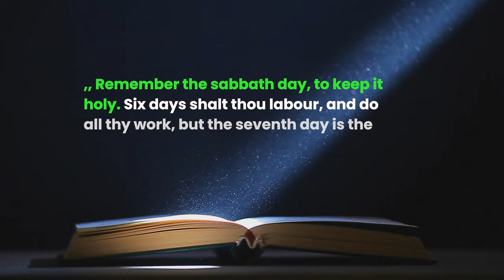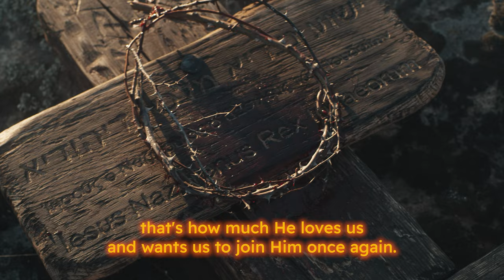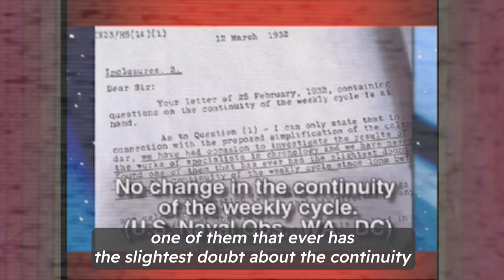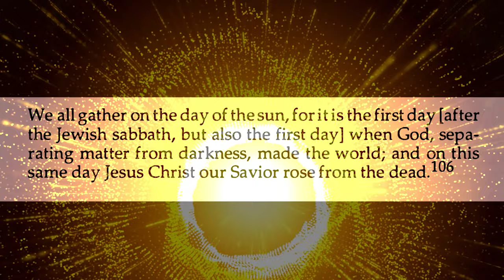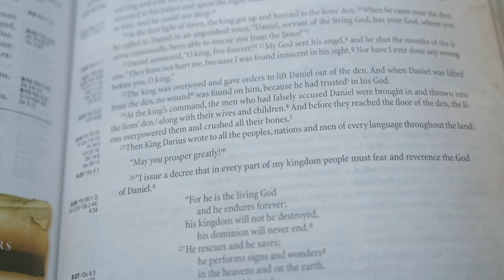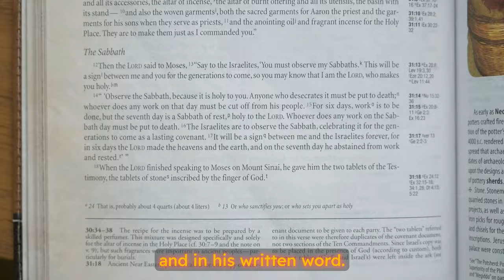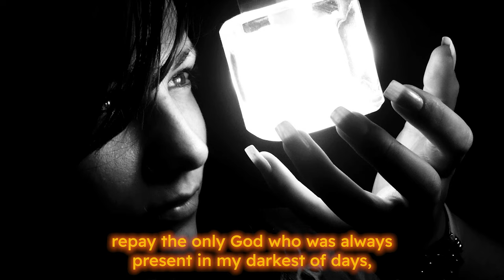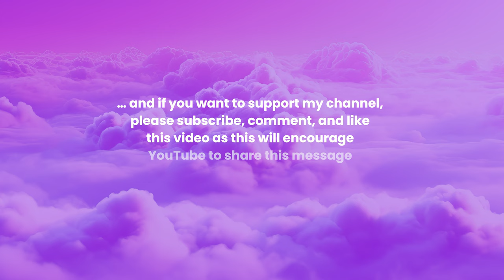Is Sunday worship a sin? The Catholic Church's Biggest Secret Unveiled!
Dive into a revealing exploration with me as I uncover the obscure transition from Saturday Sabbath to Sunday worship.

Through this personal video, I'll guide you with unique insights and lesser-known facts from both biblical texts and historical chronicles. We’ll explore how societal and ecclesiastical forces, including pivotal decisions by figures like Emperor Constantine, shaped our modern worship traditions.

This video is crafted for those who seek to question and understand the deep-rooted traditions of their faith.

Join me on this captivating quest as we challenge the accepted narratives and rediscover the origins of our spiritual practices in a way you've never seen before!

Timestamps:

(0:00) - Intro
(0:09) -  The Law of GOD
(0:24) - The Law of Man
(1:58) - Lucifer
(2:57) - The seamless twist
(6:47) - The Sunday Butterfly
(11:57) - The End Times
(16:53) - ,,If You Love Me...''
(21:12) - Outro

Resources:

History of the councils of the church - vol. II, page 316, Can. 29.

Rome's Challenge // Why Do Protestants Keep Sunday?